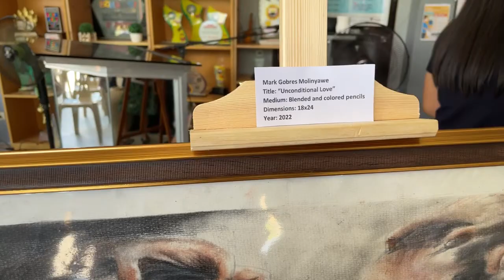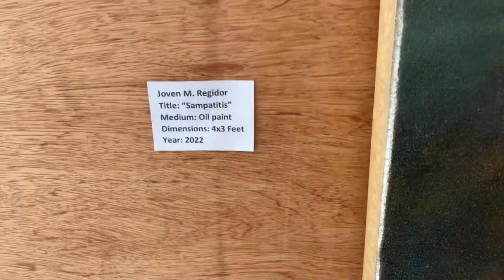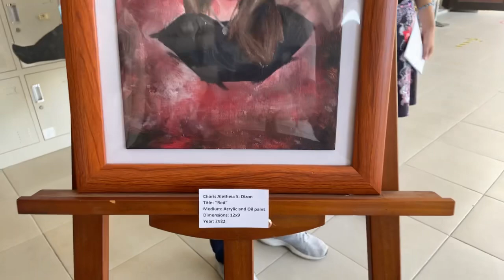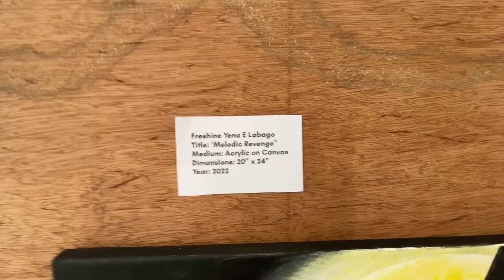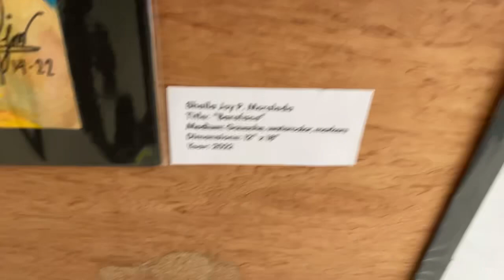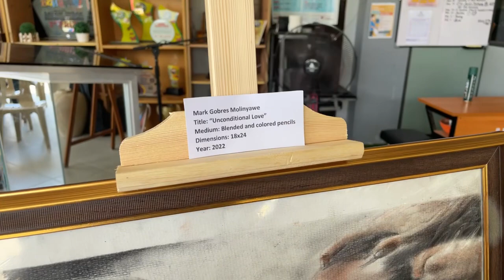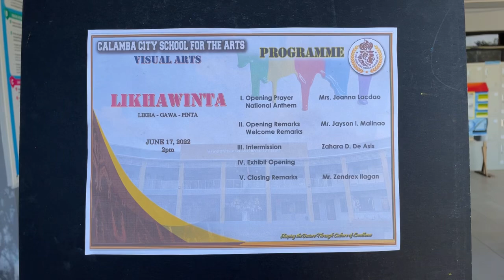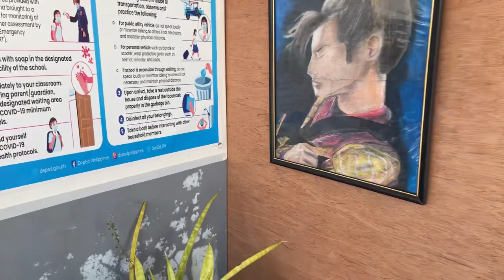LIKHAWiNTA: Calamba City School for the Arts Exhibit